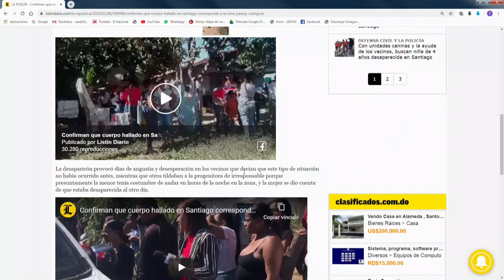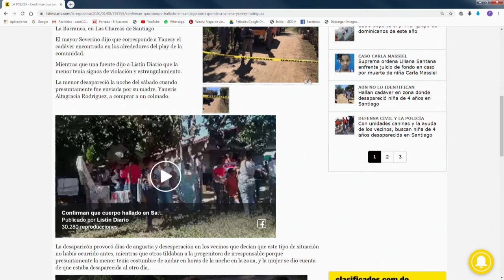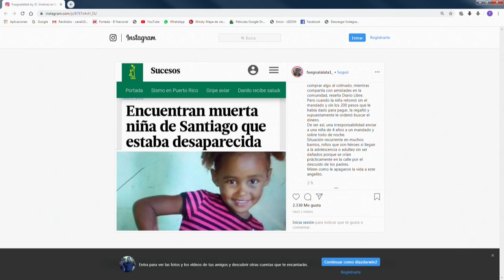Consternación por niña desaparecía encontrada muerta en Santiago